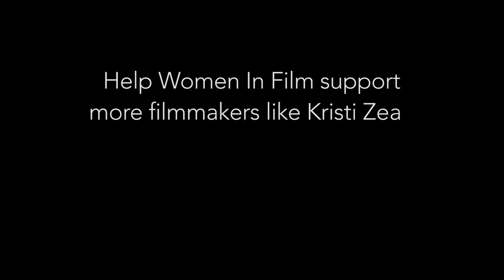Kristi Zea | Women In Film Grantee at Tribeca 2016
Women In Film speaks with grantee Kristi Zea at the 2016 Tribeca Film Festival, where she premiered her documentary directorial debut  "Everybody Knows... Elizabeth Murray." The Women In Film Finishing Fund supported this film in 2011.

To help WIF fund more films like this one, go

Directed, photographed, and edited by Morgan Green